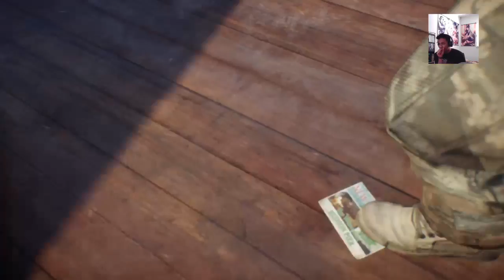Lets play The Division!!! - Part #1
Starting it off Tom Clancy's: The Division Gold Edition with some friends on launch day!

and come follow me as well! :) Every bit of support helps and is greatly appreciated!